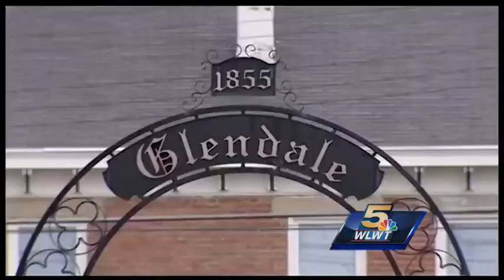Glendale community remembers Daryl Gordon's life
In Gordon’s honor, flags throughout the village will remain lowered at half-staff for the next three days.